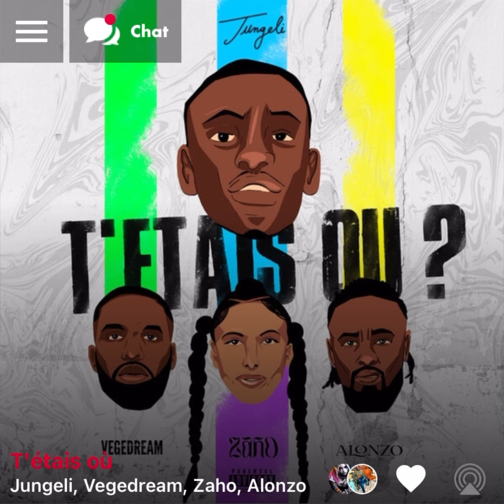Jungeli Ft. Vegedream , Zaho & Alonzo - T’étais Où ( version skyrock )